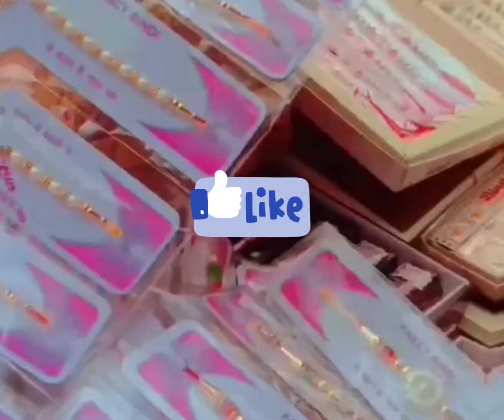Rakshabandan # my rakshabandhan vlog